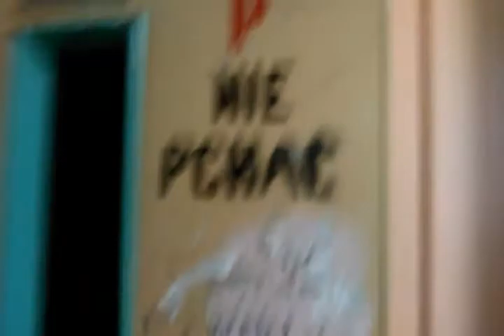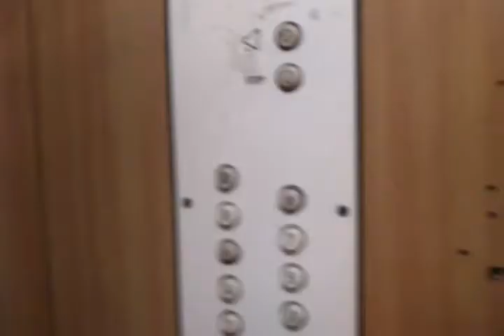Jedziemy Windą Odc.60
Witam Was Serdecznie z tej strony Krystian Spider.
To jest 60 odcinek.
Dzisiaj jechałem starym zrembem na ul.Budowlanych 20B.
Następny odcinek będzie w Sobotę (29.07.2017) na ul.Budowlanych 20C i będą podane ogłoszenia kolejnych odcinków.
Data Nagrywania 60 Odcinka:
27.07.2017